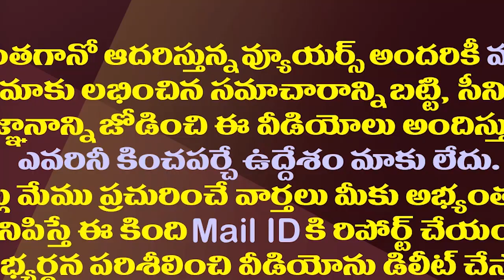అచ్చెన్నట్వీట్ చూస్తుంటే బ్లడ్ బాయిలవుతోంది..తమ్మినేని ఎమోషన్| Speaker Tammineni Fire on Atchannaidu